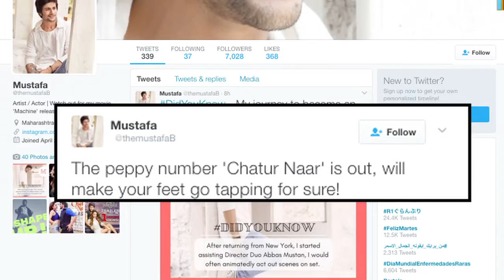Chatur Naar Song | Machine | Kiara Advani, Mustafa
After releasing a soulful track “Itna Tumhe” from Kiara Advani and Mustafa starrer “Machine”, the maker have now released a peppy number tittle “Chatur Naar”. Crooned by Nakash Aziz, Shashaa & Ikka, the song is a revamped version of popular yesteryear's song 'Chatur Naar' from “Padosan”. Catch the glimpse here..